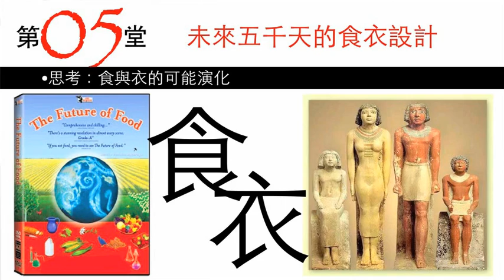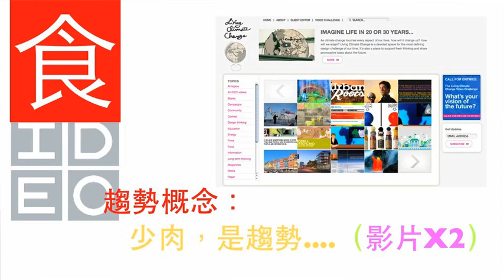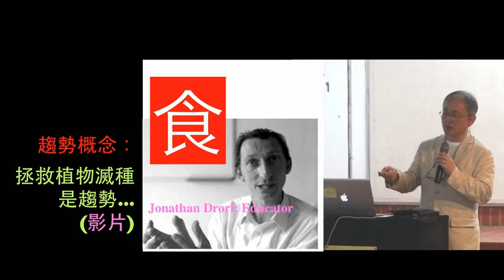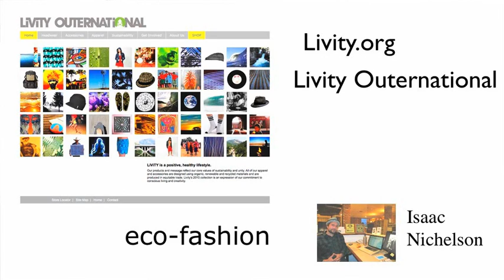（第九堂）人文、文化、設計思考 課程回顧與討論 5-4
此段影片主要回顧食衣住行育樂的課堂內容重點，重新思考未來食衣住行育樂的變化會有哪些。簡體版請至大小創意土豆網。